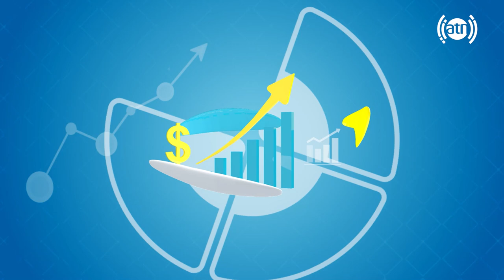معلومات در مورد عقل دندان، با داکتر احسان الله نعیمی، متخصص امراض دندان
Wisdom tooth, with Dr. Ehsanullah Naemi, Dentist